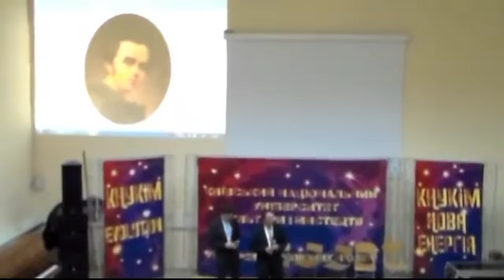Віктор та Олексій Шпортьки - Думи мої, думи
Українська народна пісня на вірші Тараса Шевченка
Виконують Віктор та Олексій Шпортьки
З концерту "Ми чуємо тебе, Кобзарю, крізь століття" (КНУКіМ, 2014 р.)